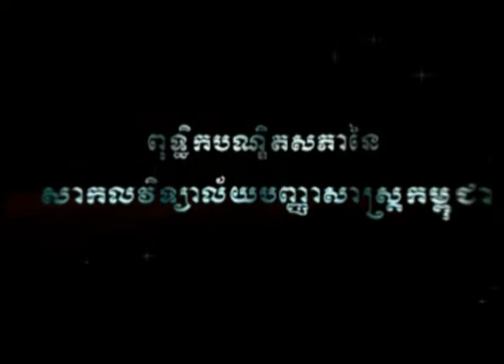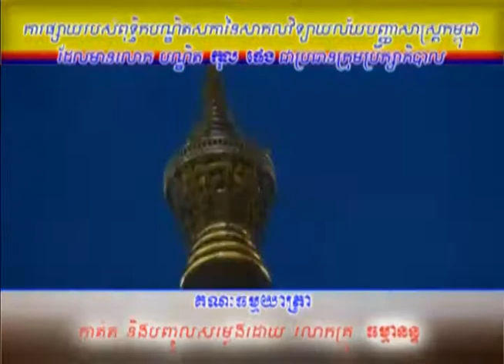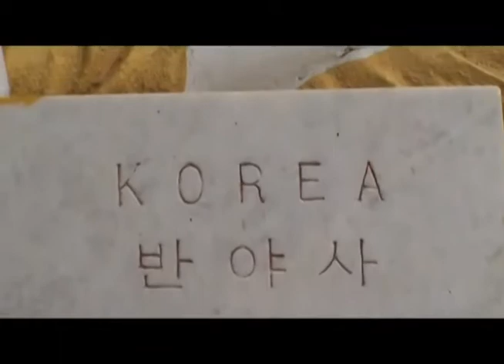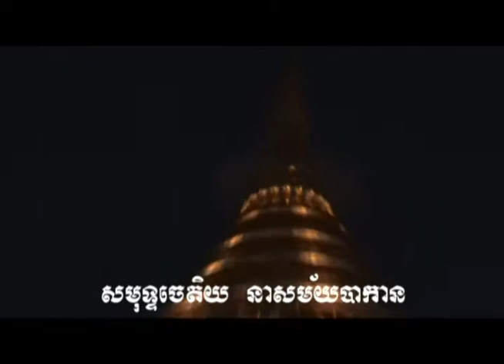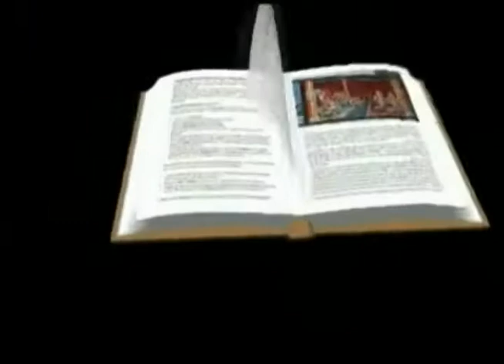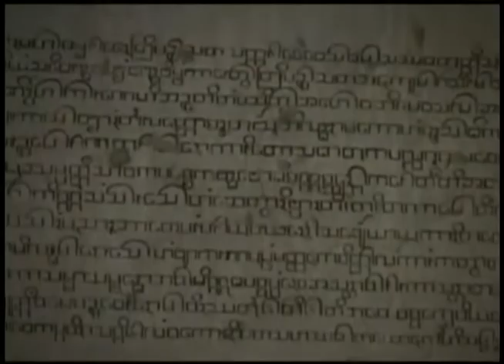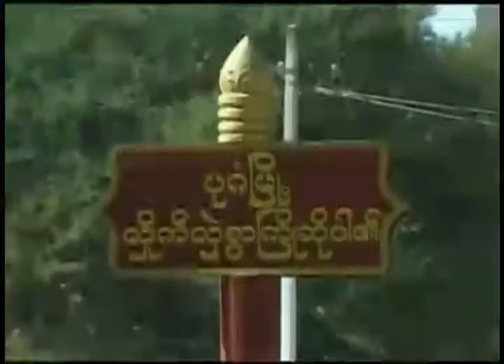Khmer Buddhist to Burma Vol.4 part1